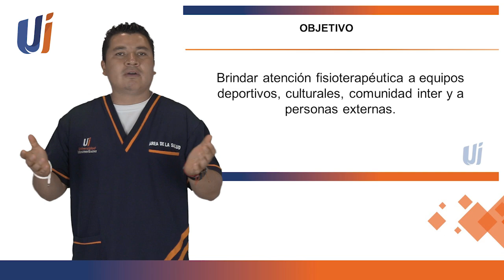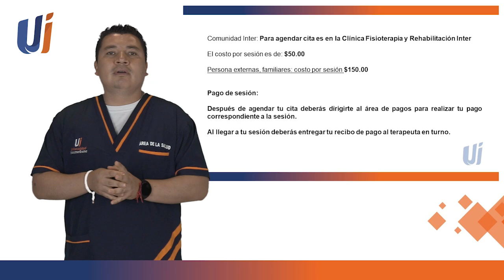Clínica de fisio Otoño 2024